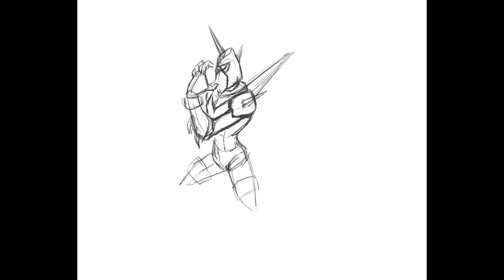[SPEED PAINT] BEN10 Cromastone - Procreate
Hey thanks for checking out my video! If you like speed paints, there is a whole playlist on my YouTube channel!